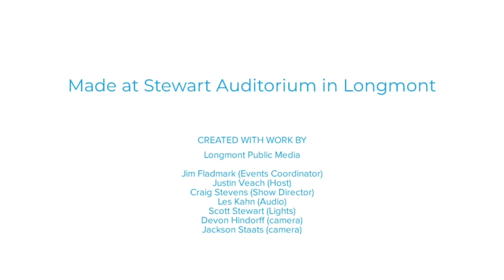Summer Concert Series Featuring Clandestine Amigo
Clandestine Amigo’s Jessica Carson creates a mix of darkly poetic, R&B inspired rock backed by Colorado Music Hall of Famer Michael Wooten on drums, Chris Brunhaver’s steady bass, and Giselle Collazo’s dynamic vocals. Clandestine Amigo brings a smooth and sultry sound to the stage.